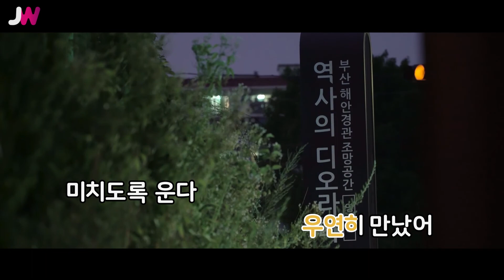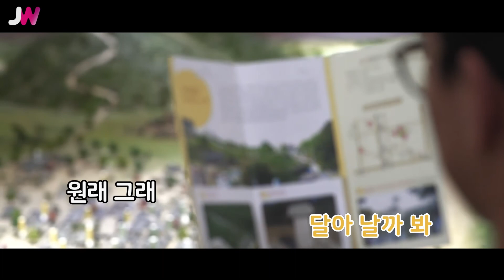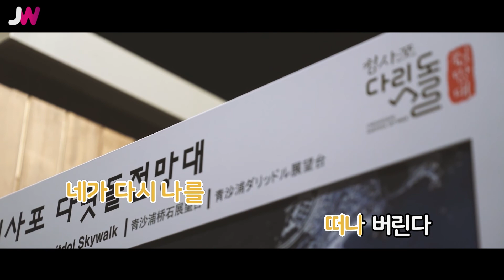[JW노래방] 내가 이렇지 / 지아 / JW Karaoke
번호 - 28836
제목 - 내가 이렇지
가수 - 지아